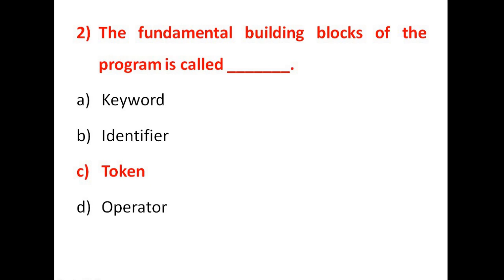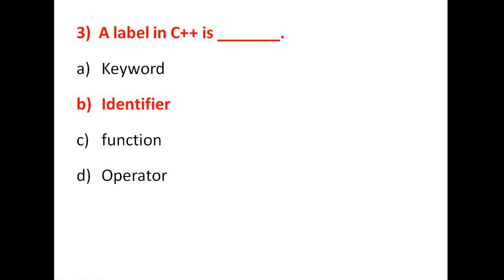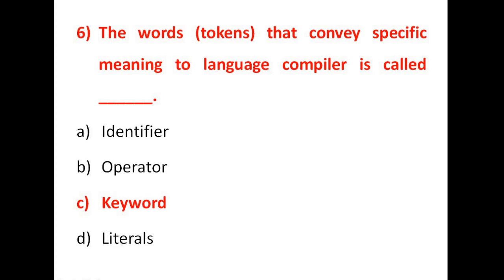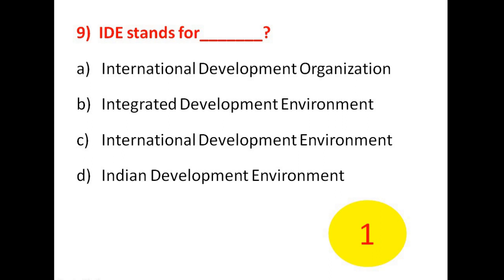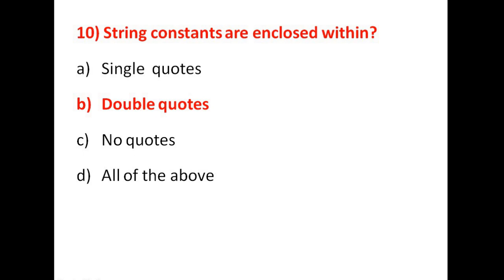PLUS ONE COMPUTER SCIENCE MOCK TEST | PREVIOUS QUESTIONS | CHAPTER 5 INTRODUCTION TO C++ PROGRAMMING